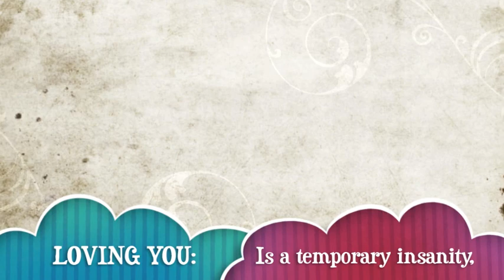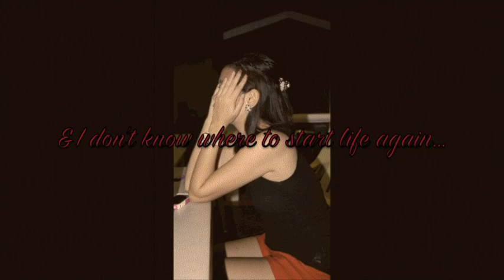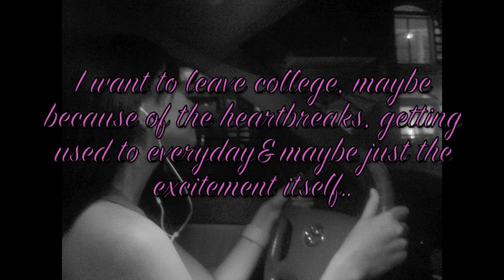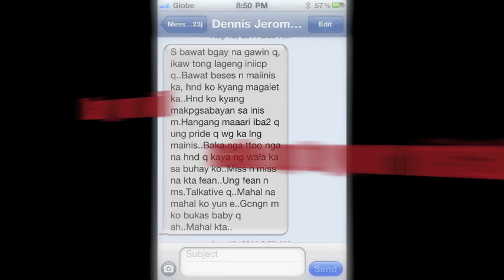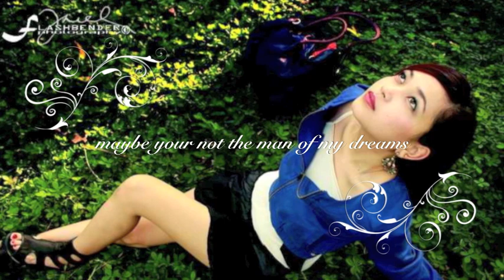You Make My Dreams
It's all in the vid baby..

Hi baby,

thank you for the video.. you really are W-R ..worth remembering